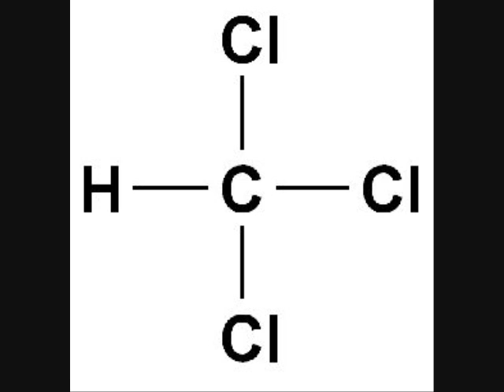Chloroform The One That You Love - Flickerstick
For Matt. Cause he also had his O-Chem test today :)